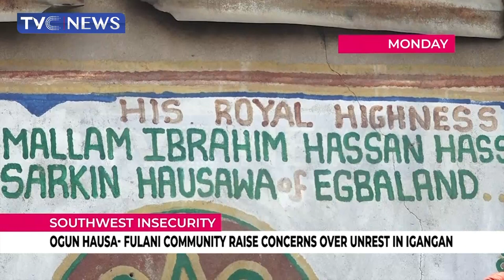[RECAP] Top Stories Of The Week